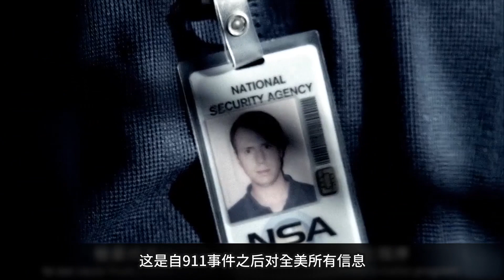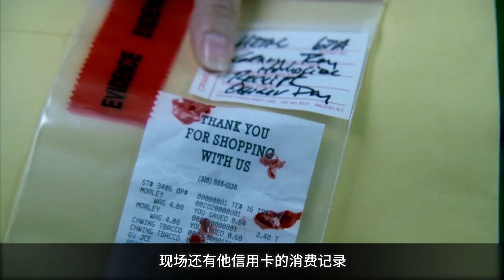欲擒故縱套路深！集集多重反轉看完太上頭，美劇《越獄》第二季11-13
由於版權原因，這裡的視頻版本略有不同，想看更精彩的完整版，可以去我的微信公眾號或B站（嗶哩嗶哩彈幕網）觀看，另外還還可以在第一時間收到推送哦。
我是阿斗，他們說我有一種讓人沉迷在電影故事中的魔力，你覺得呢？ ——阿斗歸來了